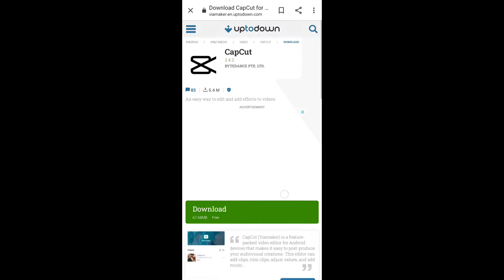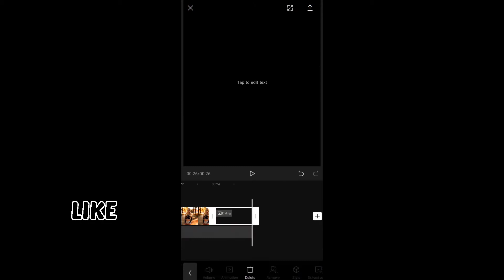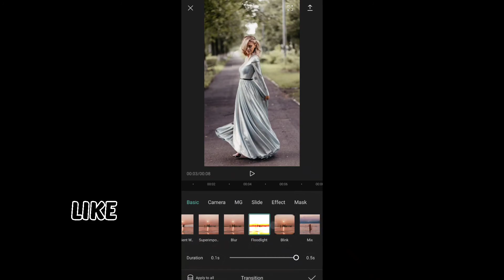3D PHOTO INSTAGRAM REELS KAISE BANAYE | CAPCUT APP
Instagram reels 3D photo trend keise banaye?
How to make 3d photo trending video?